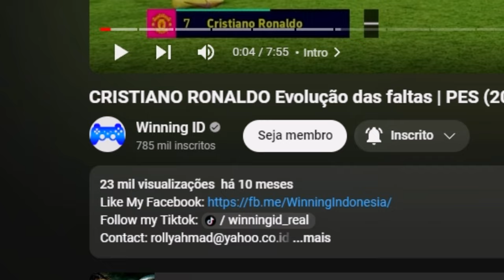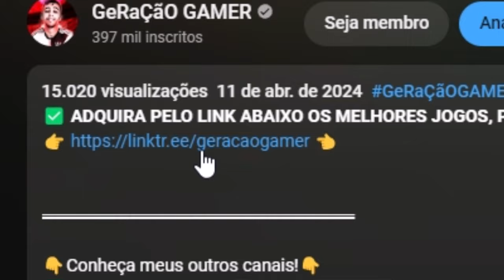✅MARCANDO GOLS DE FALTA com CR7 em TODOS os PES ... (2003-2024)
💡Dúvidas? Me chame no Instagram: @neomar_10

👇Conheça meus outros canais!👇
📷 *Me siga no Instagram* @Neomar_10